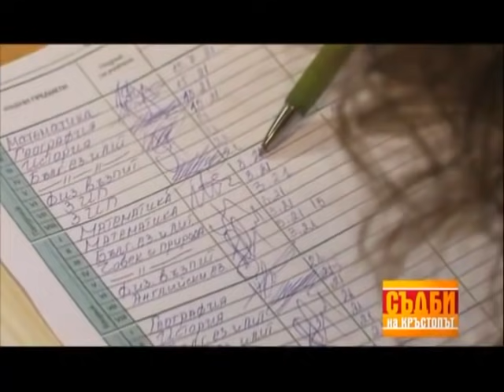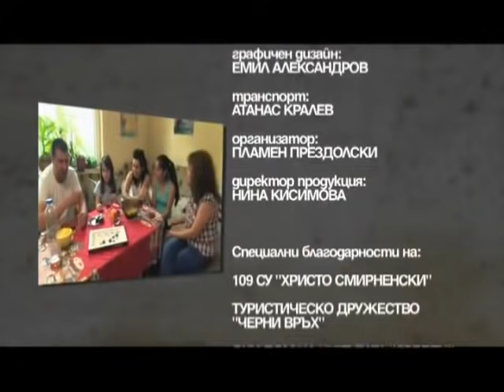Учителка спасява ромско дете, принудено да проси - Съдби на кръстопът - Епизод 32 (23.06.2014г.)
Харесайте и коментирайте клипа. Абонирайте се за още епизоди от Съдби на кръстопът.